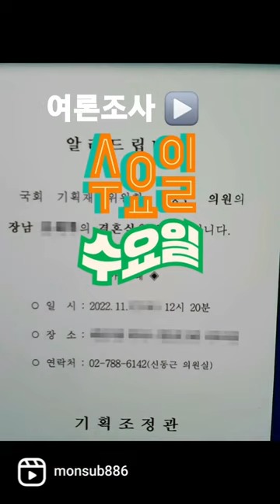shorts 신동근 난몰라❓️